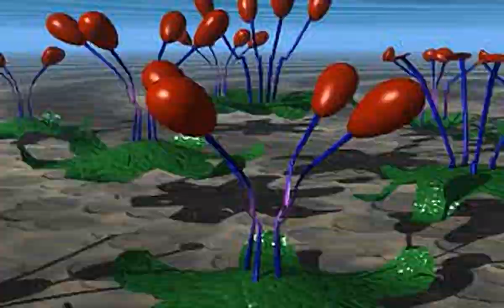Fluid - all videos for the Playstation 1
00:00 -  ST.RBB
00:04 -  ST.RBB[10]
00:14 -  ST.RBB[11]
00:24 -  ST.RBB[12]
00:28 -  ST.RBB[13]
00:37 -  ST.RBB[14]
00:42 -  ST.RBB[15]
00:52 -  ST.RBB[16]
00:56 -  ST.RBB[17]
01:01 -  ST.RBB[18]
01:06 -  ST.RBB[19]
01:16 -  ST.RBB[1]
01:20 -  ST.RBB[20]
01:30 -  ST.RBB[21]
01:38 -  ST.RBB[22]
01:43 -  ST.RBB[23]
01:52 -  ST.RBB[24]
01:57 -  ST.RBB[25]
02:07 -  ST.RBB[26]
02:12 -  ST.RBB[27]
02:21 -  ST.RBB[28]
02:31 -  ST.RBB[29]
02:40 -  ST.RBB[2]
02:44 -  ST.RBB[30]
02:45 -  ST.RBB[31]
02:47 -  ST.RBB[32]
02:49 -  ST.RBB[33]
02:51 -  ST.RBB[34]
02:53 -  ST.RBB[35]
02:54 -  ST.RBB[36]
02:56 -  ST.RBB[37]
02:58 -  ST.RBB[38]
03:00 -  ST.RBB[39]
03:02 -  ST.RBB[3]
03:11 -  ST.RBB[40]
03:13 -  ST.RBB[41]
03:15 -  ST.RBB[42]
03:16 -  ST.RBB[43]
03:34 -  ST.RBB[44]
03:35 -  ST.RBB[45]
03:53 -  ST.RBB[46]
03:54 -  ST.RBB[47]
04:12 -  ST.RBB[48]
04:14 -  ST.RBB[49]
04:32 -  ST.RBB[4]
04:36 -  ST.RBB[50]
04:37 -  ST.RBB[51]
04:55 -  ST.RBB[52]
04:56 -  ST.RBB[53]
05:14 -  ST.RBB[54]
05:15 -  ST.RBB[55]
05:33 -  ST.RBB[56]
05:34 -  ST.RBB[57]
05:52 -  ST.RBB[58]
05:54 -  ST.RBB[59]
06:12 -  ST.RBB[5]
06:21 -  ST.RBB[60]
06:22 -  ST.RBB[61]
06:40 -  ST.RBB[62]
06:42 -  ST.RBB[63]
07:00 -  ST.RBB[64]
07:01 -  ST.RBB[65]
07:19 -  ST.RBB[66]
07:21 -  ST.RBB[67]
07:22 -  ST.RBB[68]
07:24 -  ST.RBB[69]
07:26 -  ST.RBB[6]
07:31 -  ST.RBB[70]
07:32 -  ST.RBB[71]
07:34 -  ST.RBB[72]
07:36 -  ST.RBB[73]
07:38 -  ST.RBB[74]
07:40 -  ST.RBB[75]
07:41 -  ST.RBB[76]
07:43 -  ST.RBB[77]
07:45 -  ST.RBB[7]
07:55 -  ST.RBB[8]
08:07 -  ST.RBB[9]